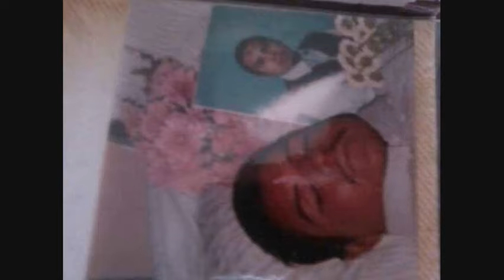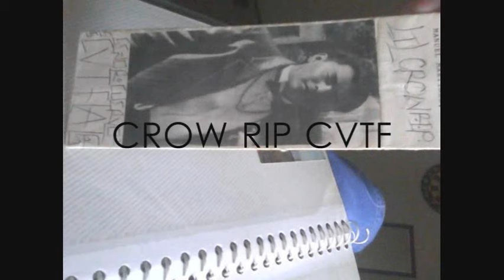Compton Varrio T Flats Gang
Og homies from the Flats . Moco Diss LSK PK CK BK  Everybody K . CVTF Gang